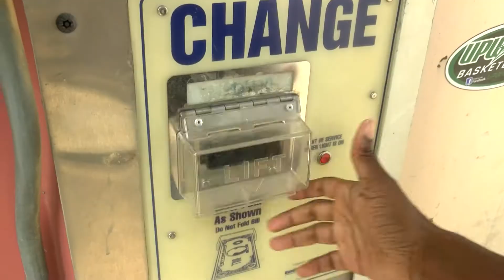Aggressive panhandlers at the car wash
Andy Wise explains how to handle a tense situation